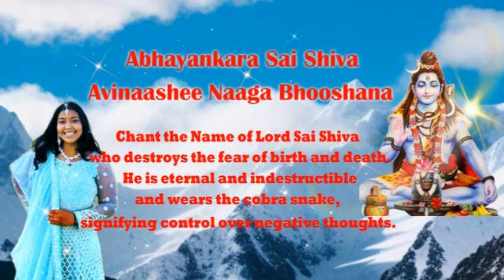Abhayankara Sai Shiva - Kirtan sung by Vaishnavi Maharaj with lyrics and meaning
Kirtan in praise of Lord Shiva, sung by Vaishnavi Maharaj.
Music and Song Production by Kishore "Wizzy" Ramdath of Wizz Studios in Chickland Village, Trinidad